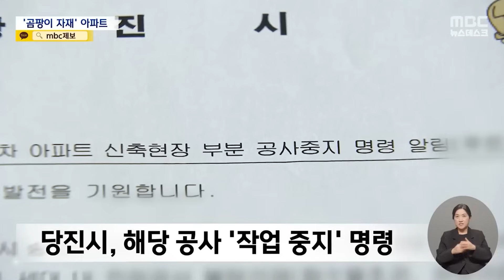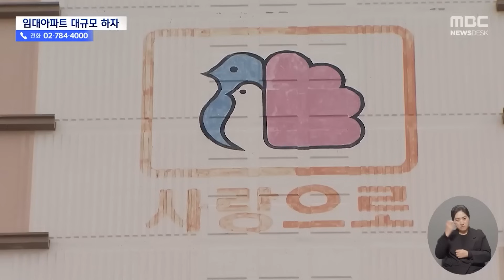"우리 손주들 살 집인데.." 새 아파트 속살에 '경악' [뉴스.zip/MBC뉴스]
00:00 유명 브랜드 아파트서 곰팡이 자재 사용‥"작업 중지" 명령 (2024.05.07/뉴스데스크/MBC)
01:40 바닥 벗겨지고 타일 와장창‥"또 임대 아파트 부실" (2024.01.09/뉴스데스크/MBC)